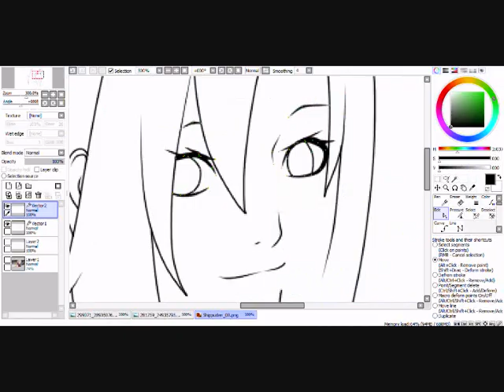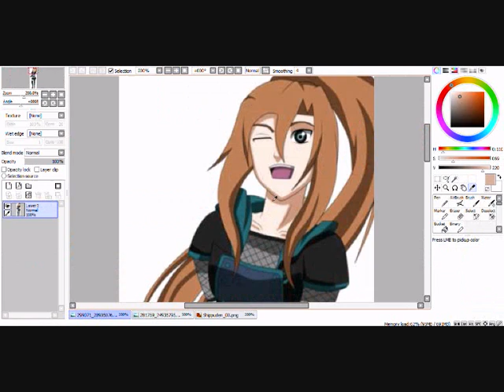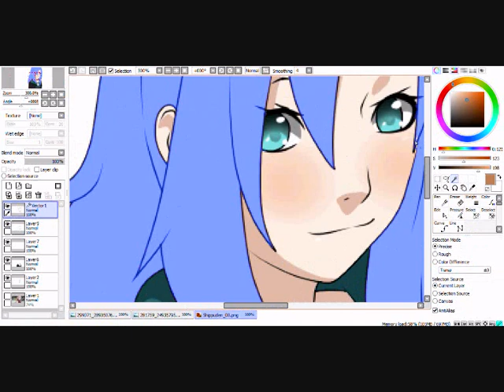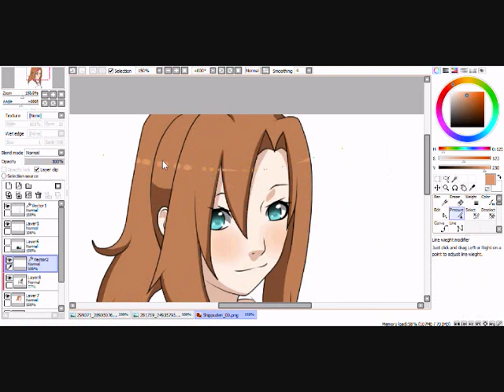[request #2] natsumi~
request for fariha XD her rpc natsumi!

pic: -already tagged you o3o